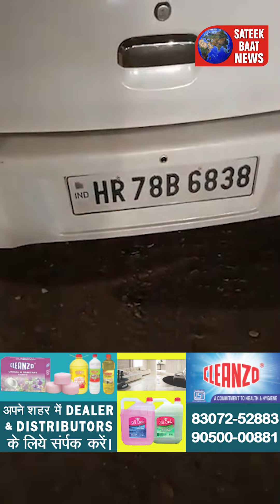Kurukshetra पिपली रोड पर हुआ बड़ा हादसा, आपस में टकराई गाड़ी | देखिये पूरी वीडियो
कुरुक्षेत्र पिपली रोड पर हुआ हादसा आपस में गाड़ी टकराई जान का कोई नुकसान नहीं हुआ सेक्टर 7 पेट्रोल पंप के पास सीधी लाइव तस्वीरें